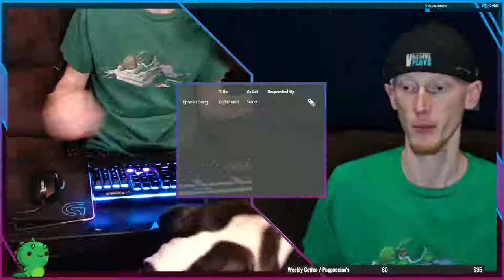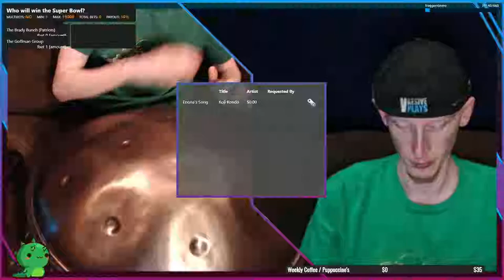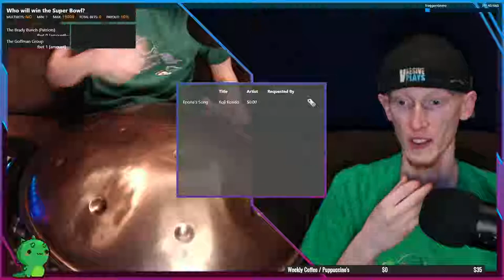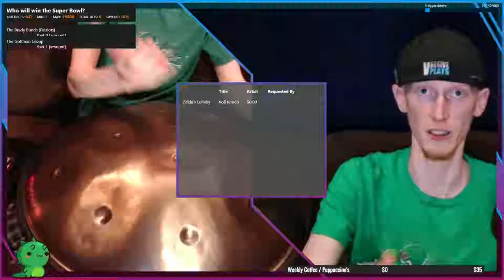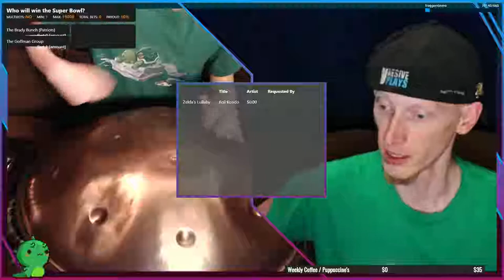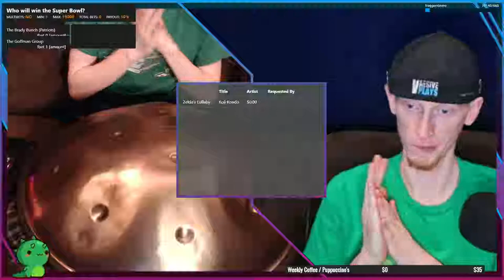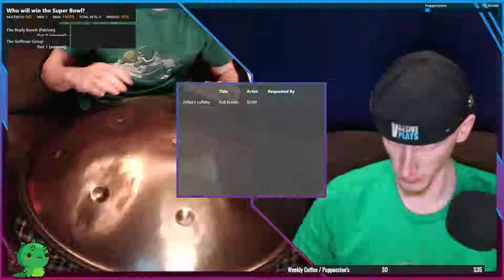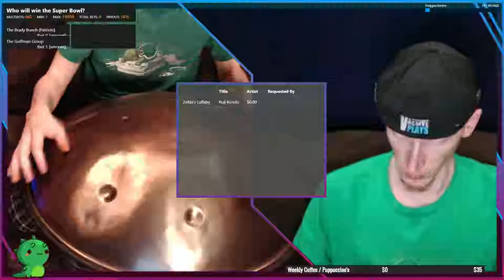Let's Learn the Space Drum #2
Me learning the basics of playing an instrument and the basics of music in general. I also teach myself to play "Zelda's Lullaby"!